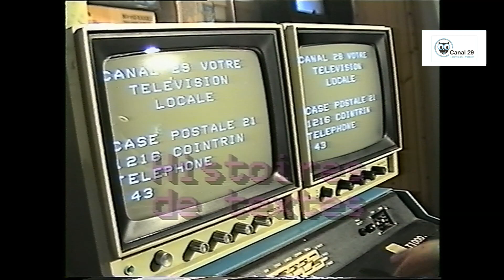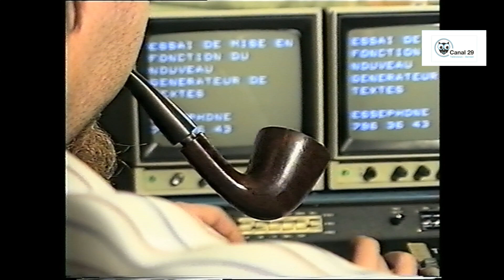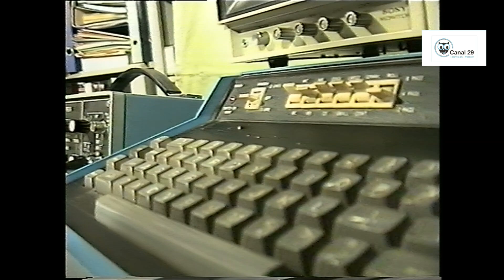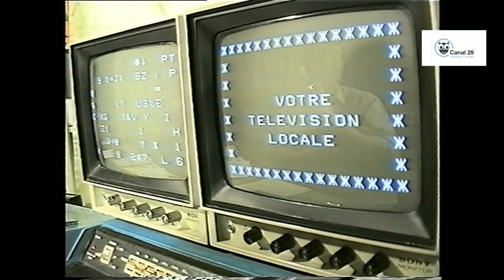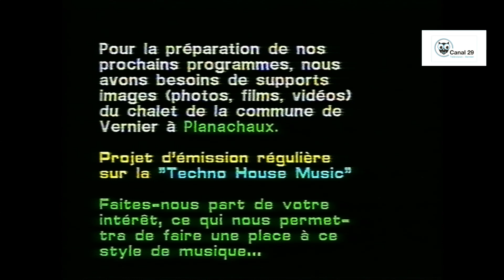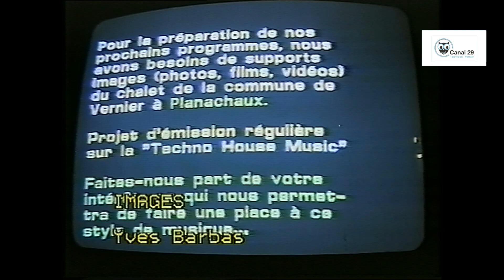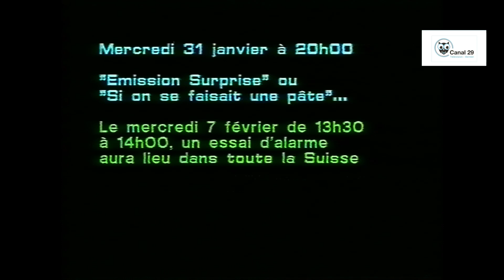C'est le cablotexte de Canal 29, ça vous parle?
Quand la notion de You Tube est limitée à 10 minutes en vidéo ou en taille de fichier à 100 Mb, Canal 29 cherche le meilleur moyen de partager des informations, à l'épopque il reste e suportl le plus fiable et le moins onereux
la dénomination de "Cablo-Texte"